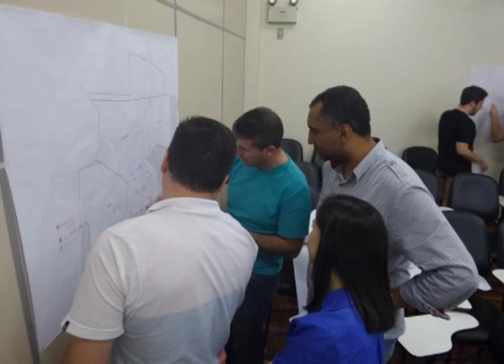PlanMob de Sapiranga tem mais uma etapa Desta vez, a comunidade também poderá participar da audiênc